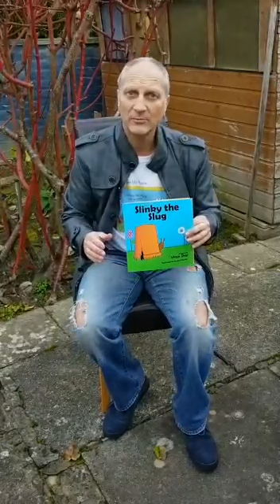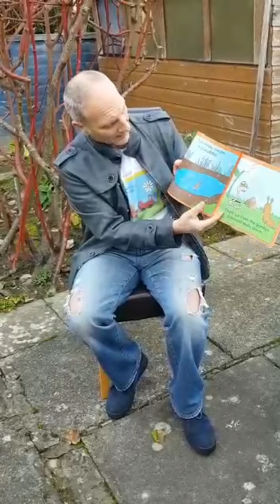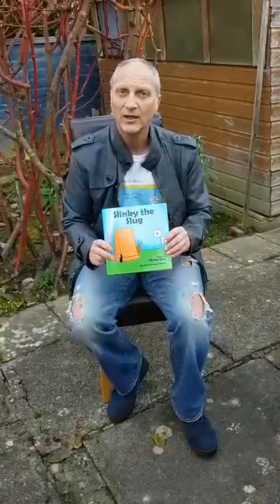Slinky the Slug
A fun learning to read childrens book for 1-6yr olds.  Buy your copy from Authorhouse, Amazon, Waterstones, Barnes & Noble and other major bookstores.  I am available for book signings .